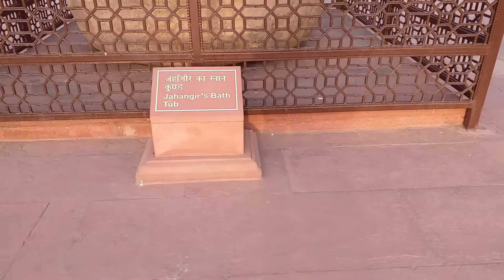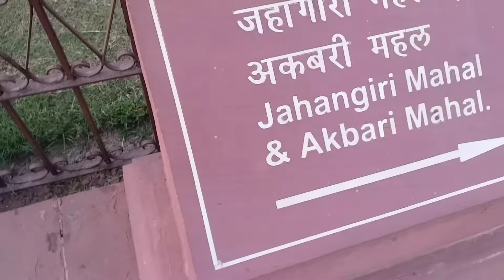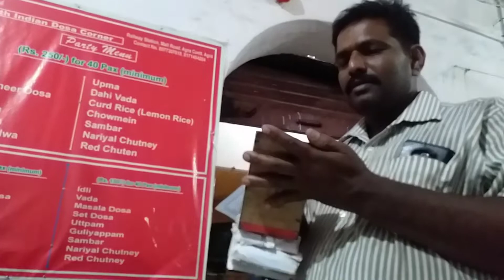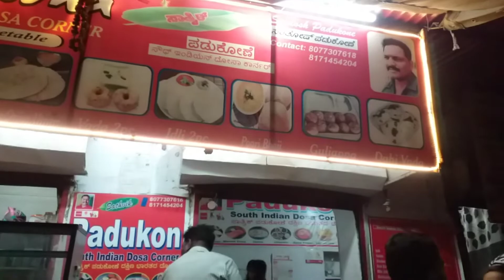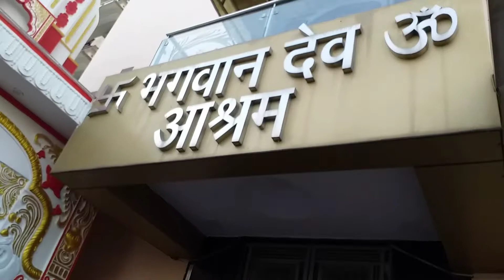agra fort part - 2 || leaving from agra || govt colleg of fine arts || educational trip 2022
hope you all have enjoyed by seeing this video so

 We are running a drawing school called SARA'S ARTS ACADEMY. No age limits for art & we are offering Online class also .